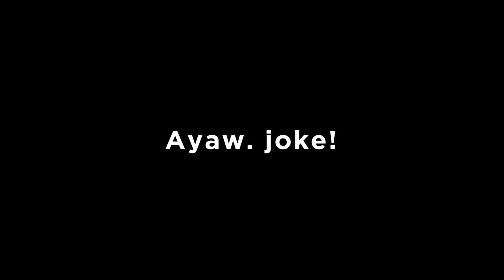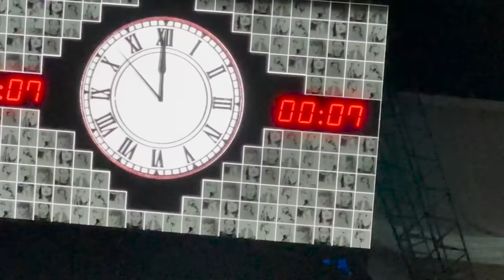MY ERAS TOUR EXPERIENCE IN SINGAPORE!!!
Hey guys I'm back after two weeks! Sobrang naging busy lang but here's a new vlog! Hope you like it!! Grabe experience ko dito di talaga ako makapaniwala na nakanood ako finally ng concert ni Mama Taylor!